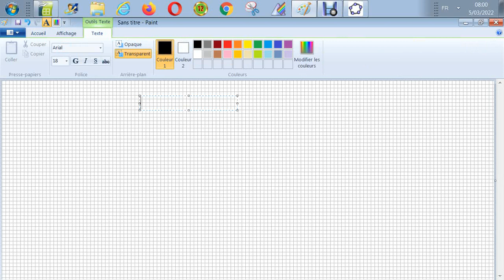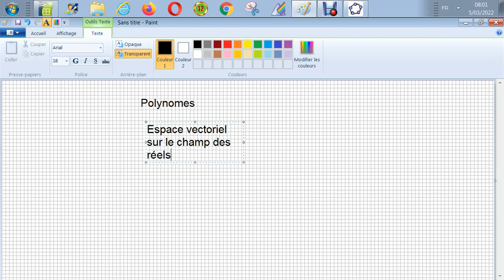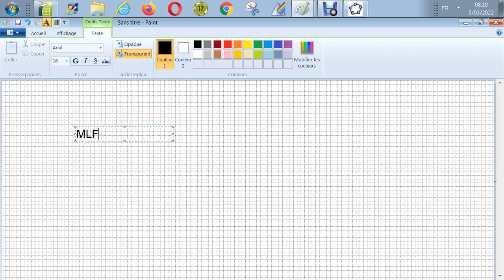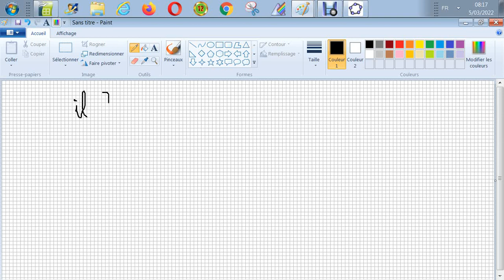Les polynômes - L'ensemble des polynômes à coefficients dans R muni de sa loi additive est un EV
Les polynômes - L'ensemble des polynômes à coefficients dans R muni de sa loi additive est un Espace vectoriel réel